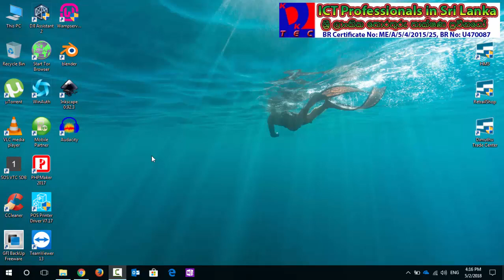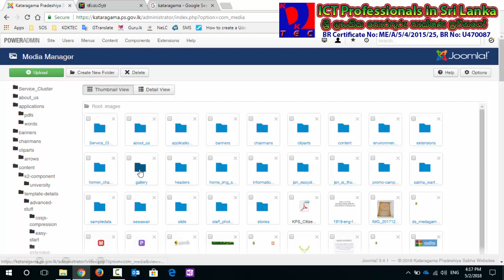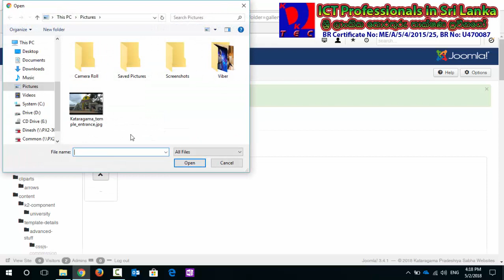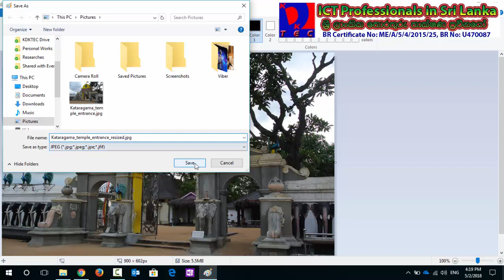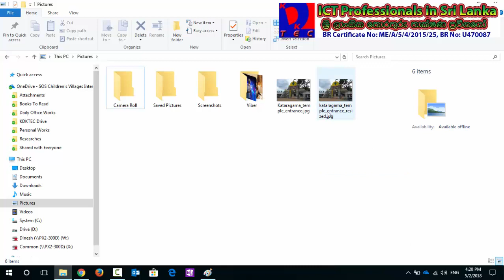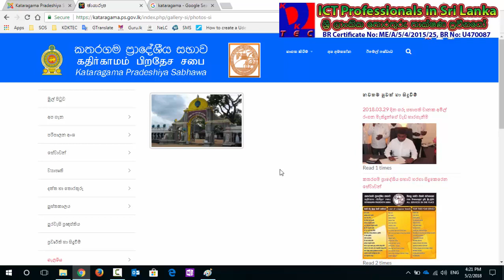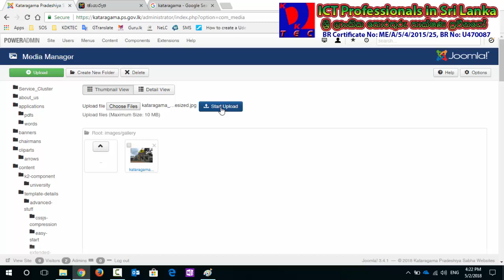How to Update Image Gallery in Pradeshiya Sabha Website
This video tutorial show how simple it is to update photo gallery in KDKTEC PS Websites.